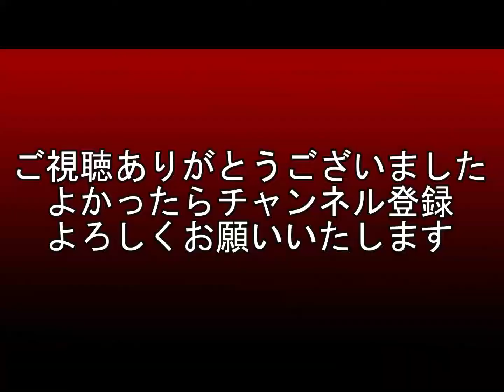【近鉄米野駅】ひのとり入れ替え作業・しまかぜ通過ほか 2022年5月7日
近鉄米野駅で収録しました。特急ひのとり（8両編成）入れ替え作業と観光特急しまかぜ通過を中心とした映像です。ＪＲ東海名古屋車両区からの出庫もあります。